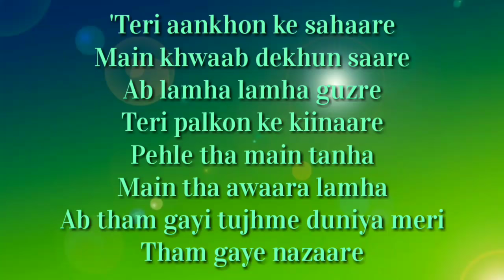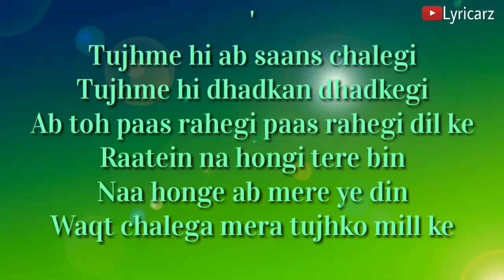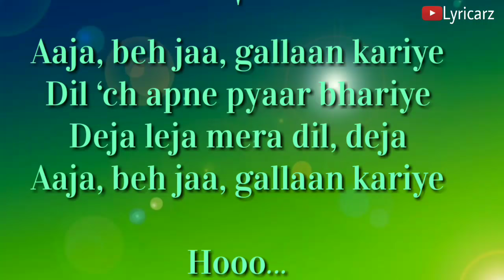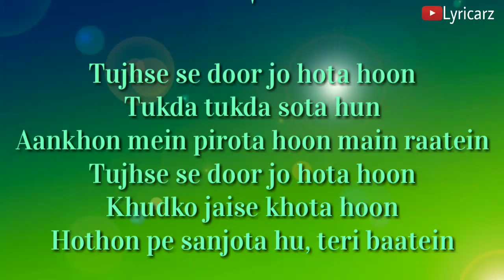TUJHSE DOOR JO HOTA HOON TUKDA TUKDA SOTA HOON LYRICS _ GAJENDRA VERMA _FULL LYRICAL SONG _LYRICARZ